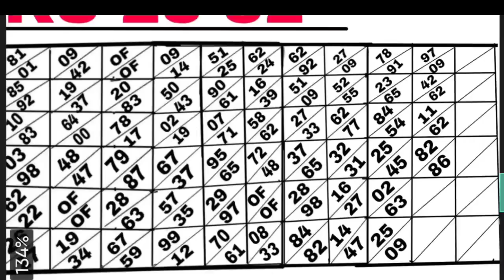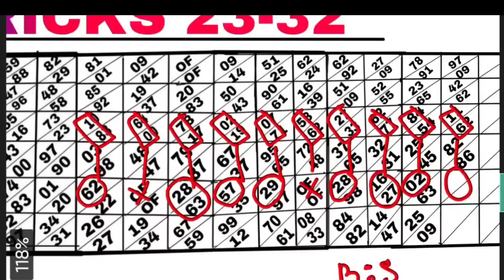SHILLONG TEER 02/06/2023//Common number Best house ending line